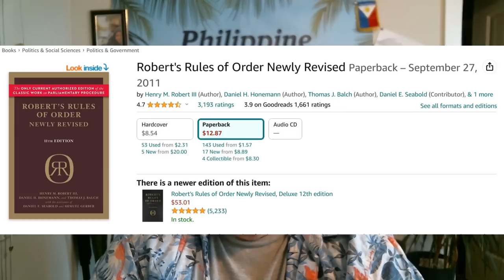Otter Creek Florida and What the Hales. Dysfunction on Steroids, What's next?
Otter Creek Florida and What the Hales. Dysfunction on Steroids, What's next?@WhatTheHales ottercreek floridalife florida Otter Creek RV Park and Marina